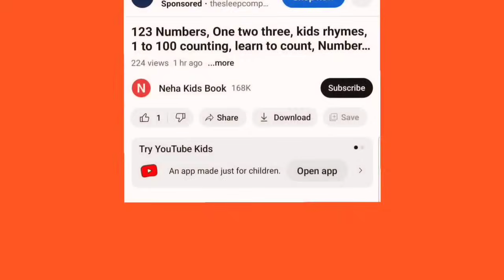A to Z alphabet,collection for writing along dotted line for toddlers,ABC song,activity for kids,183